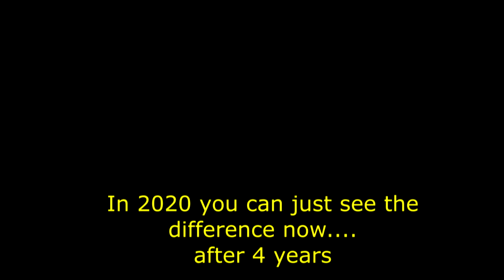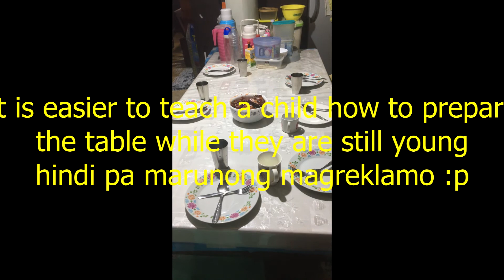4 yrs in the Making, this is how we teach her to prepare the table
It's funny that i saw these clips and realize it was easier to teach a little 2 year old kid than teaching a 4 yr old child how to prepare the table.  Find out how and why this is so with this video